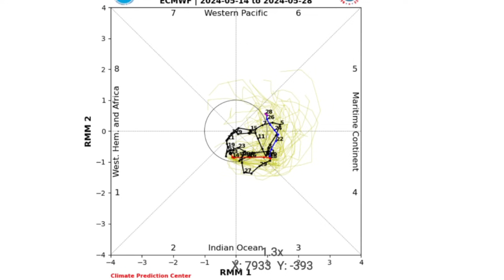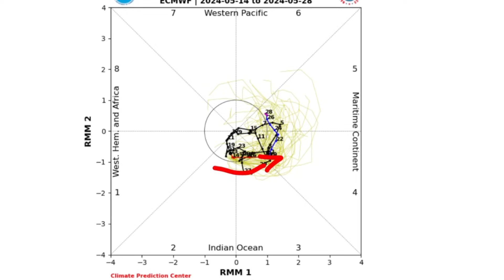today weather pakistan | mosam ka hal | weather update today pakistan | weather forecast pakistan